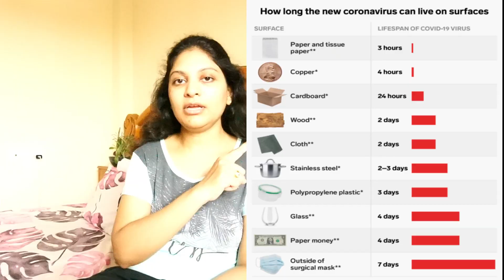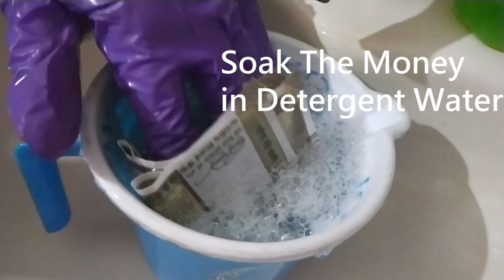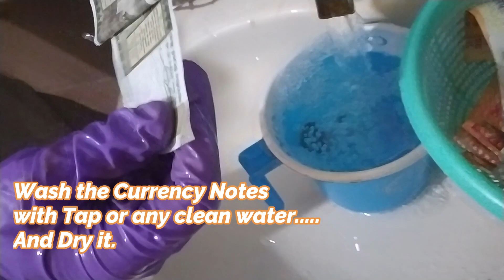Vlog #1 How to Disinfect Money | COVID-19 Corona Virus Precaution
How to Disinfect Money  in COVID-19 Corona Virus Precaution.
कैसे COVID-19 कोरोना वायरस एहतियात में पैसे कीटाणुरहित करने के लिए ।
COVID-19 করোনা ভাইরাস সতর্কতায় কিভাবে টাকা জীবাণুমুক্ত করতে হয়।

Bleach: Clorox Disinfecting Bleach
Multipurpose: Lysol Clean & Fresh Multi-Surface Cleaner
Toilet Cleaner: Clorox Toilet Bowl Cleaner with Bleach
for Pets: Clorox Pet Solutions

Active Ingredient(s) Product Name To kill SARS-CoV-2 (COVID-19), follow disinfection directions for the following virus(es) Contact Time (in minutes)

List N: Products with Emerging Viral Pathogens AND Human Coronavirus claims for use against SARS-CoV-2

Potassium peroxymonosulfate; Sodium chloride
Quaternary ammonium Control III Laboratory Germicide
Sodium hypochlorite HYPO-CHLOR Neutral 0.25% Adenovirus type 5; Polivirus 5
Quaternary ammonium 66 Heavy Duty Alkaline Bathroom Cleaner and Disinfectant Norovirus 2
Quaternary ammonium Maquat 7.5-M Norovirus; Feline calicivirus 10
Triethylene glycol; Quaternary ammonium Scrubbing Bubbles® Multi-Purpose Disinfectant Rotavirus 5
Quaternary ammonium BTC 885 Neutral Disinfectant Cleaner-256 Rotavirus 10
Hypochlorous acid Envirolyte O & G Norovirus 10
Peroxyacetic acid (Peracetic acid); Hydrogen peroxide AdvaCare 120 Sanitizer/Sour Clostridioides difficile 6
Peroxyacetic acid (Peracetic acid); Hydrogen peroxide SSS Synersys Sporicidal Disinfectant Norovirus 2
Quaternary ammonium; Glutaraldehyde Virocid Porcine circovirus 10
Quaternary ammonium BTC 885 NDC-32 Rotavirus 10
Potassium peroxymonosulfate; Sodium chloride Virkon S Feline calicivirus 10
Hydrogen peroxide Bona STL Disinfecting Cleaner Rhinovirus 10
Sodium hypochlorite Clorox Bleach Blanqueador Canine parvovirus; Feline parvovirus 10
Sodium hypochlorite Austin A-1 Ultra Disinfecting Bleach Hepatitis A virus 10
Quaternary ammonium Lonza Disinfectant Wipes Plus Rotavirus 10
Hydrogen peroxide Phato 1:64 Disinfectant Cleaner Feline calicivirus 5
Sodium hypochlorite Avert Sporicidal Disinfectant Cleaner Wipes Feline calicivirus 1
Sodium chlorite Selectrocide 2L500 Poliovirus 10
Quaternary ammonium Mikro-Quat Norovirus 10
Sodium hypochlorite CRB I Canine parvovirus; Feline parvovirus; Feline panleukopenia virus 10
Chlorine dioxide Carnebon 200 Canine parvovirus 15
Citric acid Wexford Disinfectant Wipes Rhinovirus 5
Sodium hypochlorite Clorox MTOC Rotavirus 10

As we cannot be responsible for any side effects or loss.
While making the videos, we have taken necessary precautions but still, we cannot be responsible for any harm or damage might cause for trying the same.

This video is only for entertainment / informational purposes and for Public Good.
Please do take professional advice from experts on the topic, if you feel so.